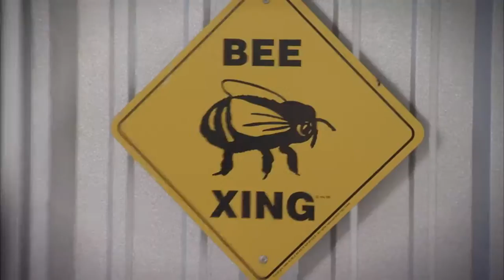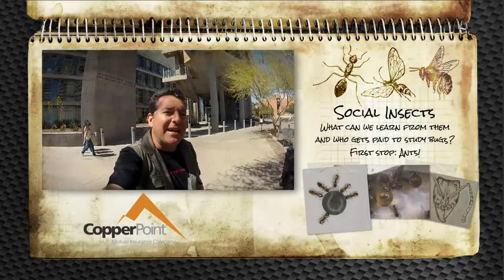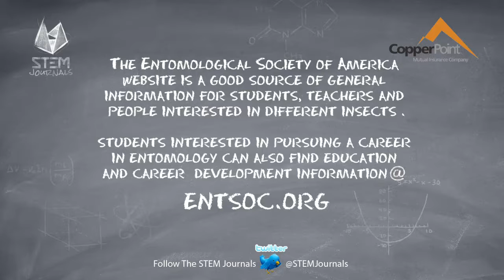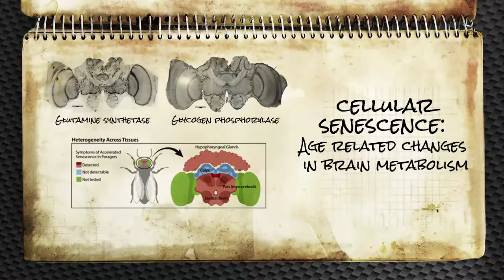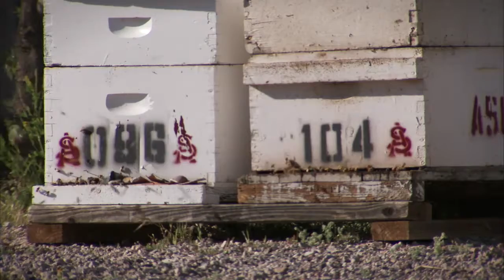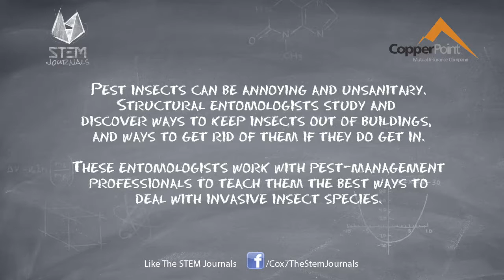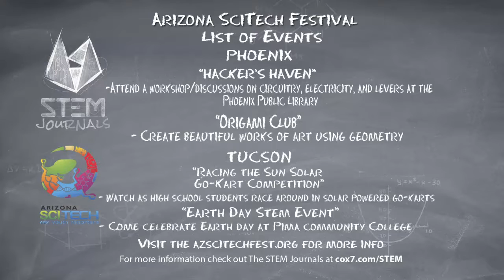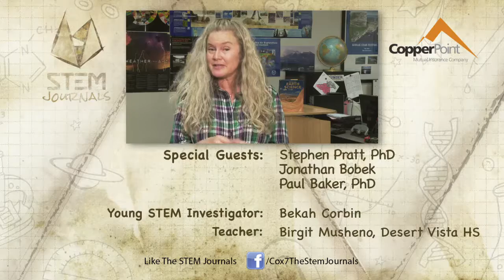STEM Journals - Social Insects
Like humans, social insects such as bees, ants, wasps and termites, cooperate at amazing levels. Geoff Notkin visits ASU School of Life Sciences ant and bee labs where Researchers focus on social insects as model systems to better understand behavior, development and evolution of social systems as well as bio-inspired solutions to engineering problems. Then Geoff takes on helping a U of A entomologist locate termites in the desert.